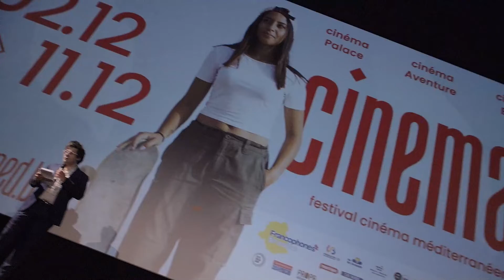Best of Cinemamed 2021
Retour en images sur la 21e édition du Cinemamed - Festival Cinéma Méditerranéen de Bruxelles

Images et réalisation : TDM asbl
Animations : Bagarang